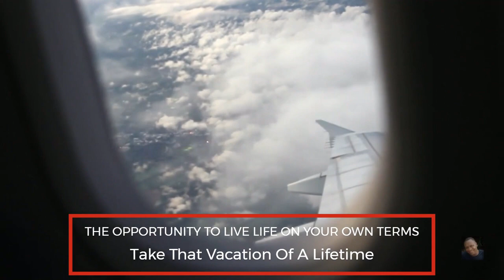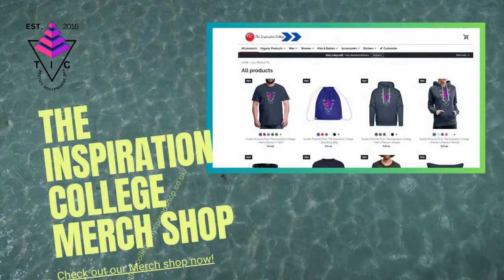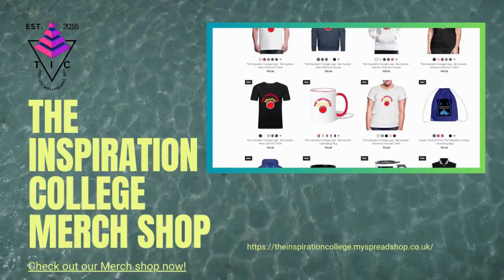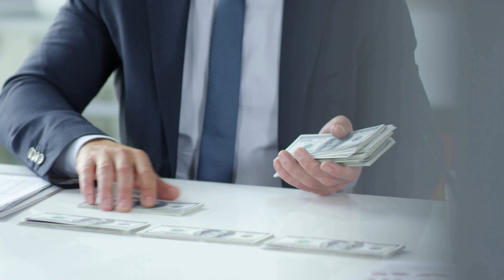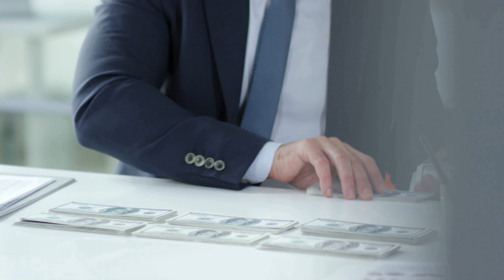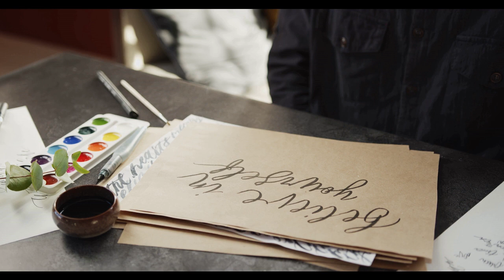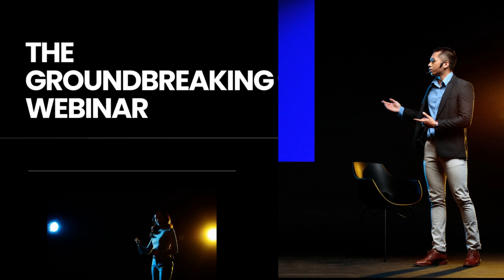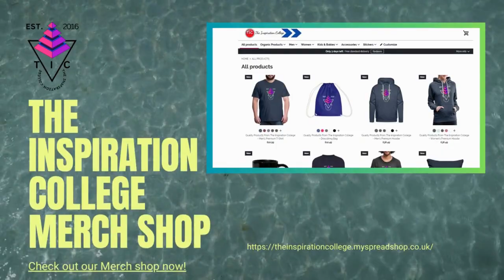The $149 Dream Team Webinar Breakdown Part1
In this video, I will give you a breakdown of the $149 Dream Team webinar and highlight the deception and lies that the gullible members have been feeding you.

This video breakdown will be part one of three or four parts. Please ensure that you watch all parts to learn how this group is deceiving thousands of vulnerable individuals like yourself, to enrich themselves with ill-gotten gains.

1)This video has no negative impact on the original works (It would actually be positive for them)
2)This video is also for teaching purposes.
3)It is not transformative in nature.
4)I only used bits and pieces of videos to get the point across where necessary.

The Inspiration College does not own the rights to some of these video clips.